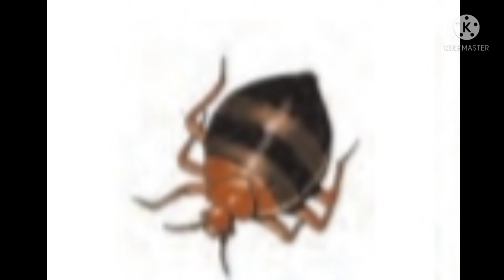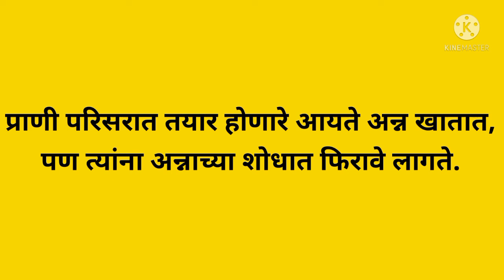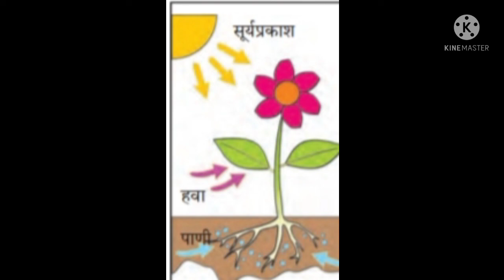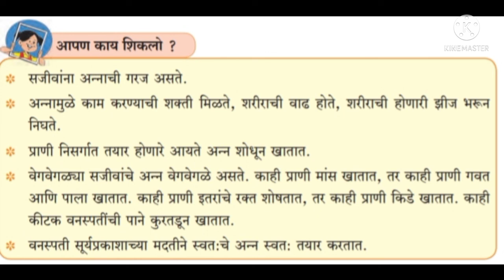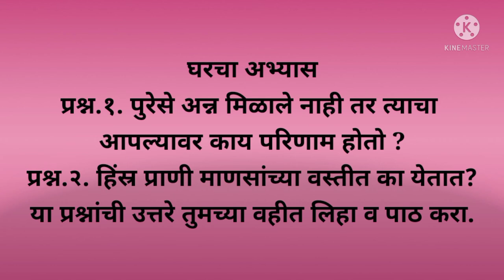इयत्ता तिसरी परिसर अभ्यास विज्ञान अन्नाची गरज (12.3)